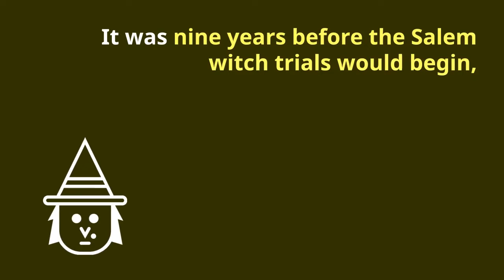The Witch Who Survived A Hanging!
The true story of a woman accused of witchcraft who survived a lynching.